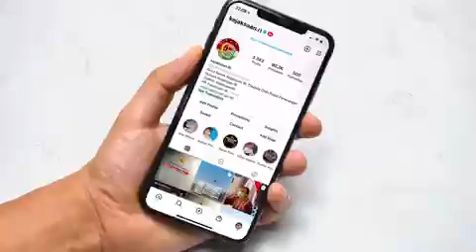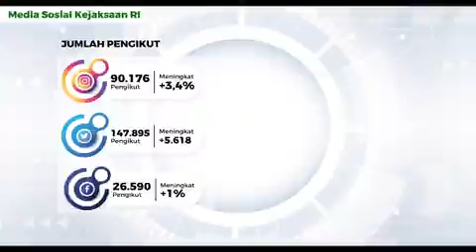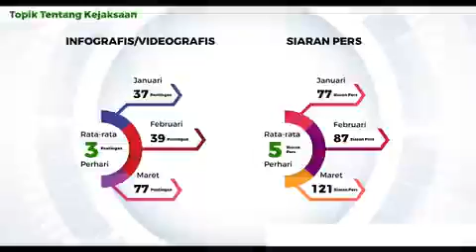Kinerja Kejaksaan Awal 2021